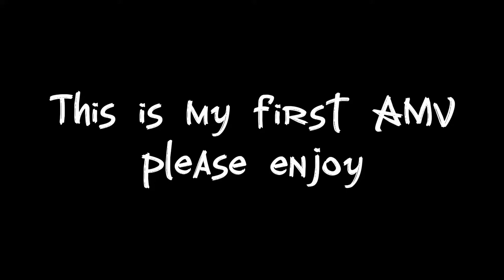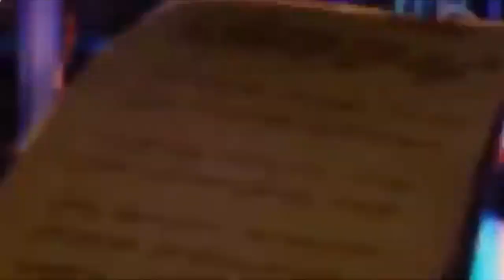Disney Twisted Wonderland AMV - Odds Are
The song, Odds Are, is owned by TheFifthGuys, Riell , and Thatsimo NOT ME